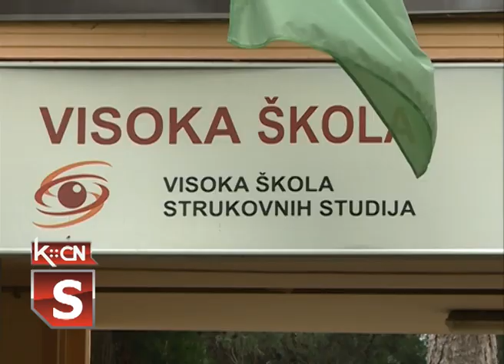Slobodna mesta na fakultetima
Nakon završenog srednjoškolskog obrazovanja, budući studenti iz šidske opštine uglavnom  odlaze na dalje školovanje u veće gradove Srbije, pa i u inostranstvo. Međutim, oni koji odluče da ostanu u svom gradu mogu doći do fakultetske diplome u Visokoj školi strukovnih studija za menadžment i poslovne komunikacije koja već nekoliko godina ima odelejnje u Šidu. Prvi upisni  rok je završen, slobodnih mesta je ostalo  a zainteresovani se mogu upisati u drugom upisnom roku, u drugoj polovini septembra